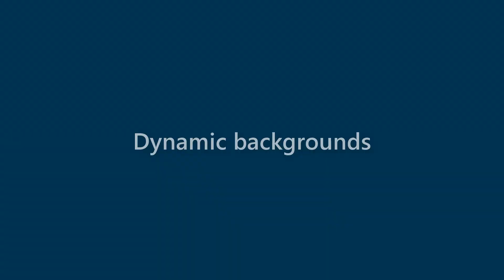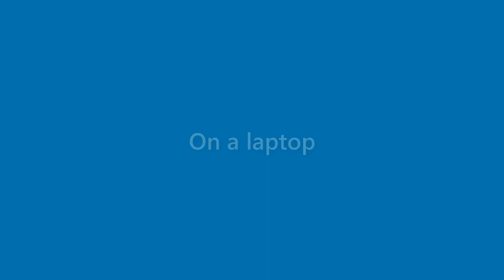Brent Howard - appearance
Name Look - Brent Howard - appearance. In this video we present "Brent Howard" name look and feel in various scenarios.
This video will cover:
How does "Brent Howard" look as a personal letterhead?
How does "Brent Howard" look on a business card?
How does "Brent Howard" look on a computer/laptop screen?
How does "Brent Howard" look with different background colors?
How does "Brent Howard" look with various fonts?